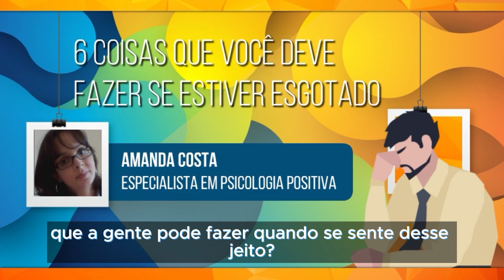6 COISAS QUE VOCÊ DEVE FAZER SE ESTIVER ESGOTADO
Hoje, a gente vai direto ao ponto. Até porque esse episódio é uma continuação do anterior sobre os três tipos de estresse. Só que agora a gente vai saber o que pode fazer quando a angústia e a exaustão que o estresse provoca batem à nossa porta.

Quando a gente se sente assim, esmagado pela vida, a primeira dica é a de evitar o sentimento de culpa. Já dissemos que se culpar não ajuda em nada, mas muitas pessoas acreditam que se sofrem é porque de alguma forma elas merecem. Então, não caia na armadilha de pensar, “Se está sendo duro pra mim, eu devo merecer isso. Tanta gente está bem. Por que eu não estou?”

Bom, a verdade é que coisas ruins acontecem com todo mundo. Tá cheio de gente inteligente, talentosa e boa lidando com situações muito duras. Gente que precisa de medicamentos caríssimos para continuar vivendo e não tem uma boa condição financeira, por exemplo. É claro que uma parte das nossas infelicidades se deve a escolhas ruins que fizemos, isso é certo. Às vezes, essas decisões geram poucas consequências, outras vezes carregamos as consequências pela vida. Só que em certas situações, nós decidimos certo e tudo fica muito bem por um tempo, depois as circunstâncias mudam e aquela decisão agora parece que foi inadequada. Mas você não tinha bola de cristal pra saber o que estava pela frente. Você decidiu com a informação daquele momento.

Sugerimos:

“6 Tips for What to Do When You Feel Exhausted by Life” de Alice Boyes Ph.D. (Psychology Today)